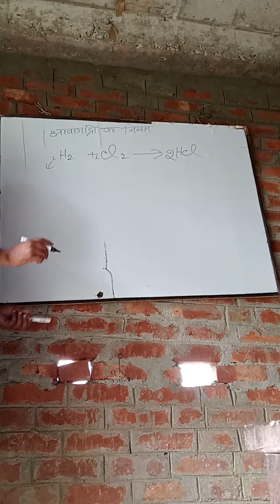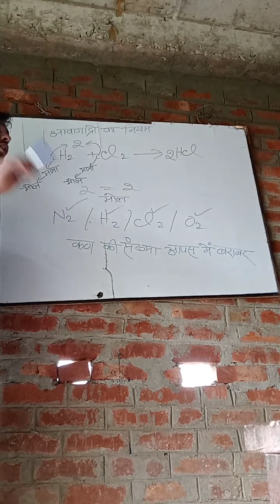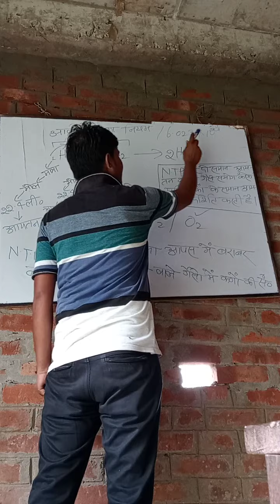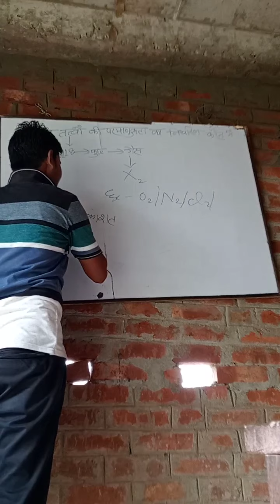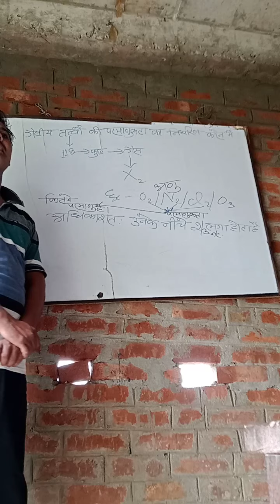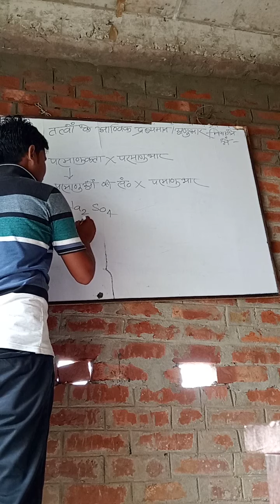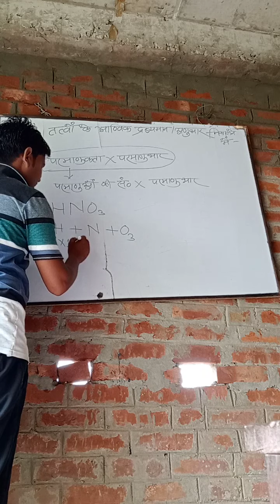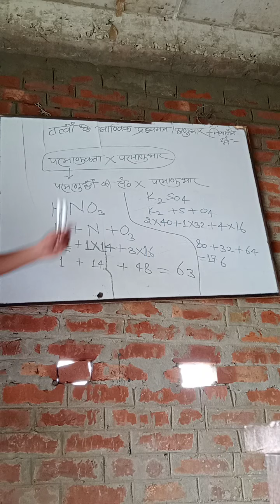आवागाद्रो का नियम तथा इसके अनुप्रयोग